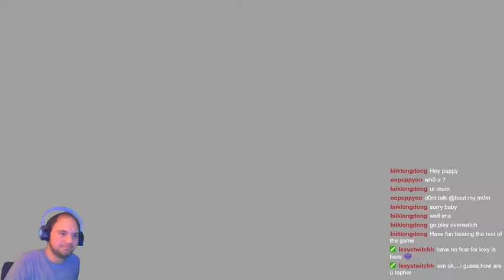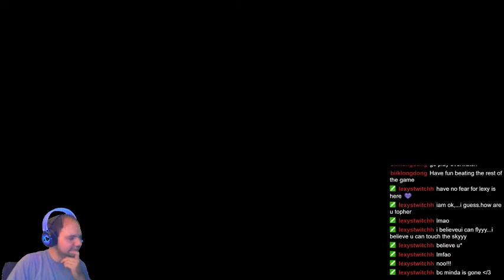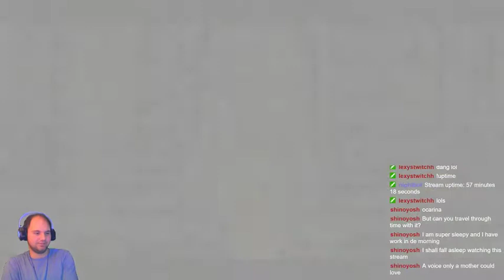Twilight Princess #10 - The Sword of Mastery